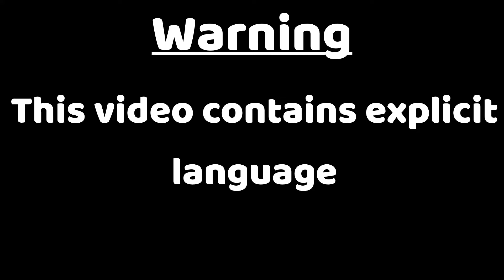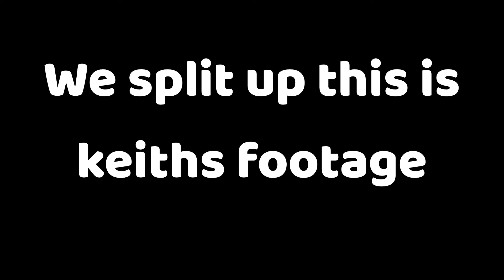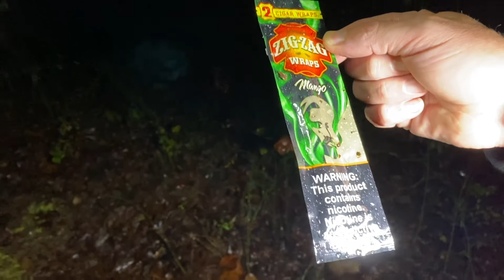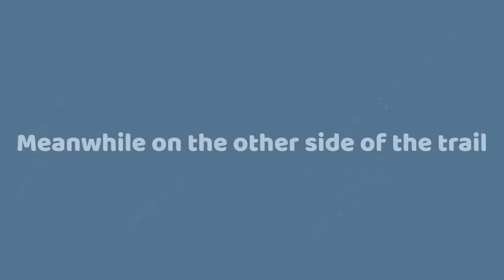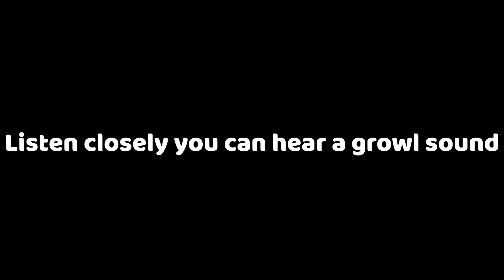Did we find a second devils tramping ground?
(Viewer discretion advised in this video)Did we find a second devils tramping ground or is this the real devils tramping ground.Let me know in the comments if you want us to come back and explore this one.This is part 3 of my series at devils tramping ground so sit back and enjoy this one if you see or hear anything leave it in the comments also.I also may add it was 3 AM too with some light rain coming down.Hope you guys enjoy this part 3 in the devils tramping ground series as i take you along so you guys can experience the legend here in bear creek nc.